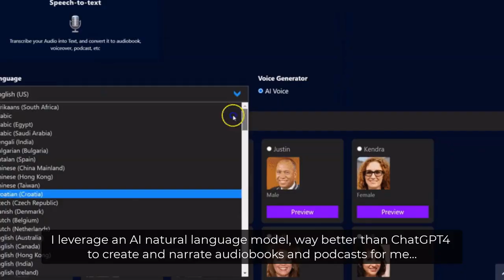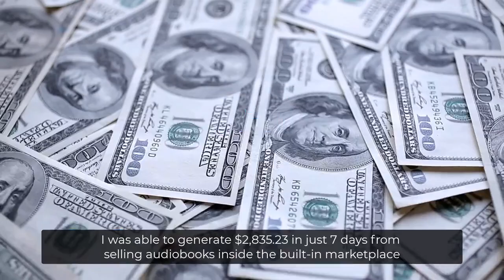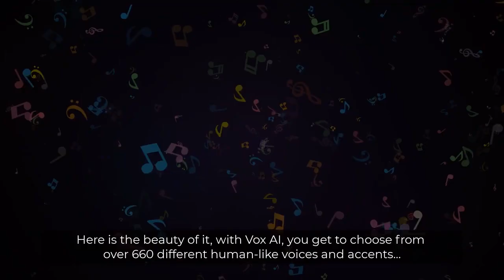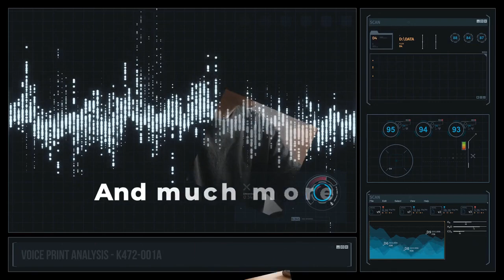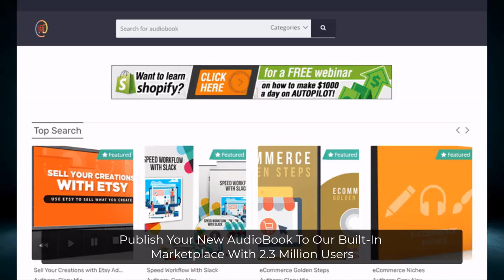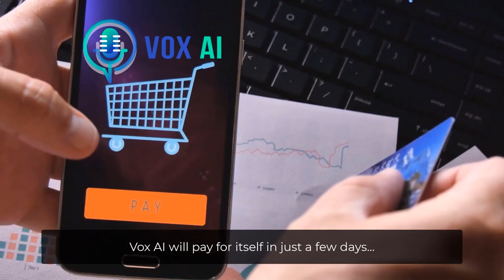Vox AI Review | Create AudioBooks Or Podcasts In 660 Different Voices And 80 Languages In 60 Seconds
Vox AI Review & Bonuses